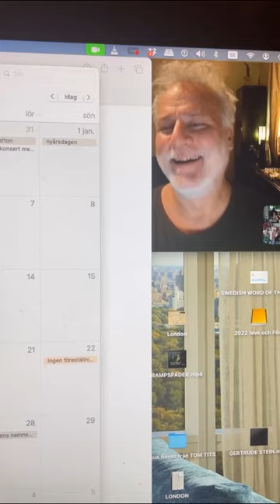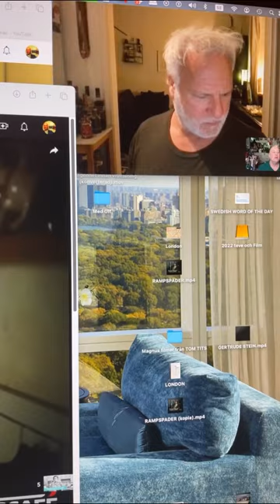HOW I PICKED UP A TUXEDO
So, we're having a runthrough after the holiday break...

230104